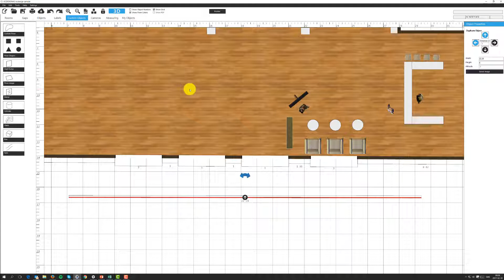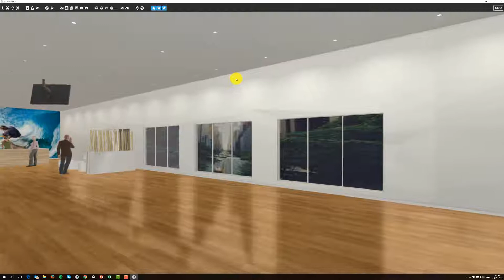Ecdesign 4.6- How to add a real outside view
This video shows you how to add a real photo view to the outside of your layout.